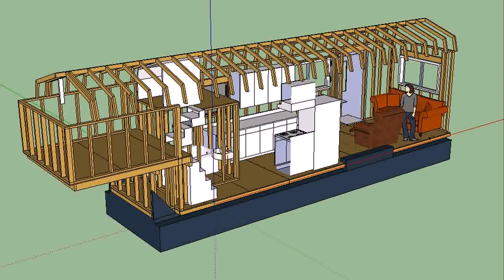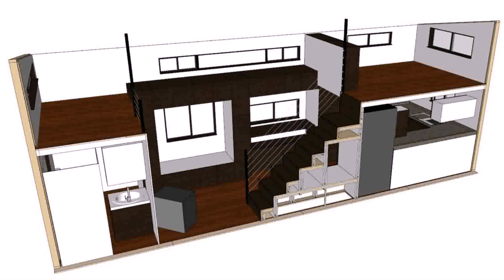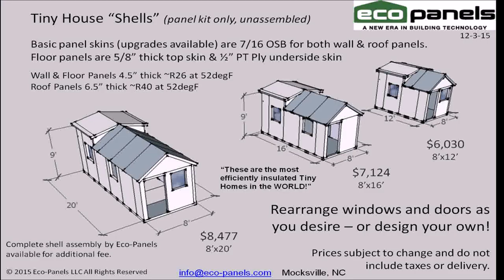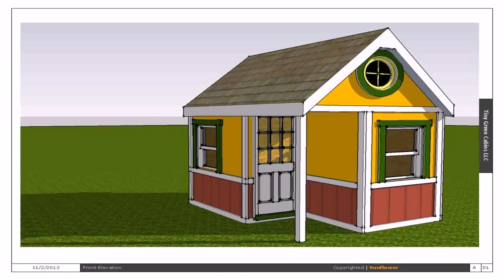Tiny House Kits Minnesota (see description) (see description)